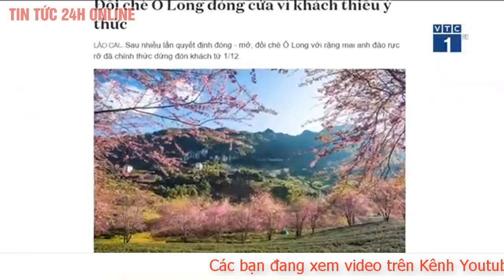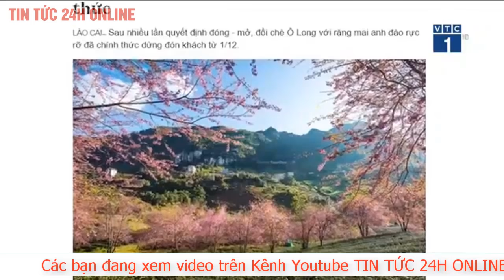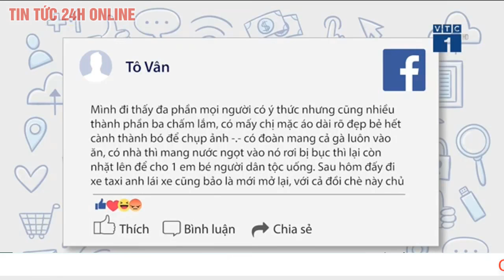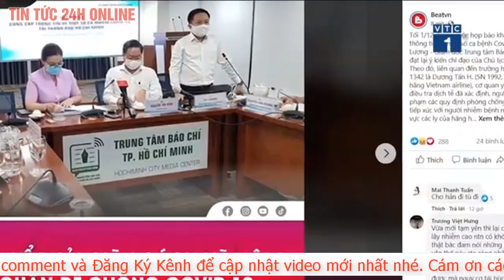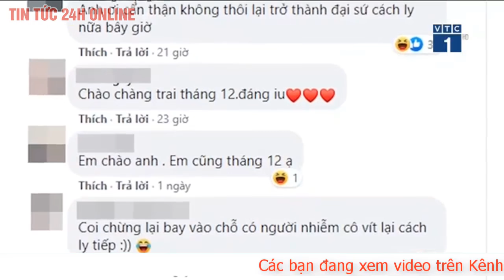Tiệc cưới lần 3 của Công Phượng có sự góp mặt của hai ngôi sao ca sĩ Jak và ca sĩ Dế Choắt. Tin mới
Sáng ngày 3/12, Công Phượng tổ chức đám cưới thứ 3 tại quê nhà Nghệ An. Ngay từ sớm, dàn xe rước dâu đã được chuẩn bị sẵn sàng để đón cô dâu Viên Minh. Dẫu cho đây là lần cưới thứ 3 nhưng chàng cầu thủ vấn khiến dân tình choáng nhẹ khi chuẩn bị xe xịn, sang trọng để đưa đón "nửa kia" của mình.

Hé lộ không gian cưới rộng 500m2 của Công Phượng tại Nghệ An: Chú rể đội mũ cối đi kiểm tra, rạp được trang trí lãng mạn giữa sân bóng
Được biết chiếc xe mà Công Phượng sử dụng là Mercedes S450, có giá hơn 3 tỷ đồng. Phải công nhận rằng anh chàng vẫn mạnh tay chịu chi, chịu chơi để đảm bảo rằng đây sẽ là ngày trọng đại đáng nhớ nhất trong đời mình.
Chiếc xe của Công Phượng xuất hiện và lập tức thu hút sự chú ý của công chúng

Được biết đây là chiếc xe có giá hơn 3 tỷ đồng

Cận cảnh siêu xe rước dâu 3 tỷ đồng của Công Phượng: Làm tiệc cưới thứ 3 rồi mà vẫn hoành tráng thế này đây! -
Chiếc xe "Mẹc" chiếm trọn spotlight tại địa điểm khách sạn

Dù đã cưới lần thứ 3 nhưng chàng cầu thủ vẫn chịu chi mạnh tay thế này đây!
Cận cảnh chiếc siêu xe của chú rể

Công Phượng - Viên Minh đã di chuyển tới địa điểm tổ chức đám cưới, chuẩn bị khép lại chuỗi ngày hôn lễ và chính thức trở thành vợ chồng